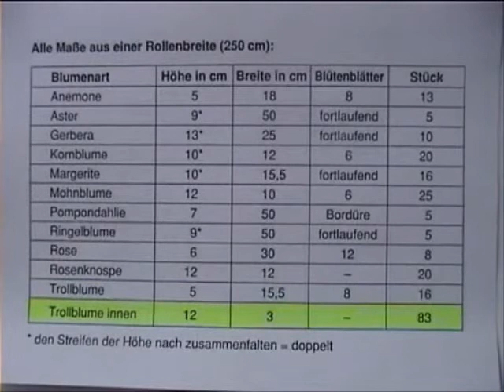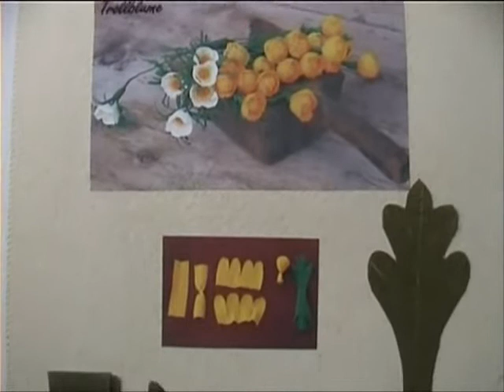Fiori di carta crespa - Crepe paper flowers: Botton d'oro // Globe-flower